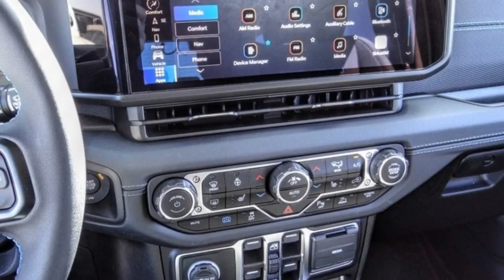2024 Jeep Wrangler 4xe VAN NUYS LOS ANGELES SAN FERNANDO VALENCIA CANOGA PARK WR28439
2024 Jeep Wrangler 4xe RUBICON 4X4

RUSSELL WESTBROOK CHRYSLER DODGE JEEP RAM PROUDLY SERVICING VAN NUYS, LOS ANGELES, SAN FERNANDO, VALENCIA, CANOGA PARK, & SURROUNDING SOUTHERN CALIFORNIA LOCATIONS. THIS SILVER 2024 Jeep WRANGLER 4XE IS EQUIPPED WITH A 2.0L I4 DOHC DI Turbo PHEV, AUTOMATIC TRANSMISSION, AND RECEIVES AN ESTIMATED . CONTACT RUSSELL WESTBROOK CHRYSLER DODGE JEEP RAM OF VAN NUYS TO SCHEDULE A TEST DRIVE AND TAKE THIS 2024 Jeep WRANGLER 4XE HOME TODAY, OR VISIT OUR SHOWROOM CONVENIENTLY LOCATED AT 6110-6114 VAN NUYS BLVD VAN NUYS, CA 91401. STOCK #: WR28439 | 2024 Jeep Wrangler 4xe Rubicon 4x4 TRACTION CONTROL POWER WINDOWS 2024 Jeep WRANGLER 4XE RUBICON 4X4 Van Nuys Chrysler Dodge Jeep Ram is driven and focused to ensure the highest customer satisfaction. A team above all, but above all a team. STOCK #: WR28439 | VIN: 1C4RJXR63RW171405 | 2024 Jeep Wrangler 4xe Rubicon 4x4 TRACTION CONTROL POWER WINDOWS Van Nuys Chrysler Dodge Jeep Ram